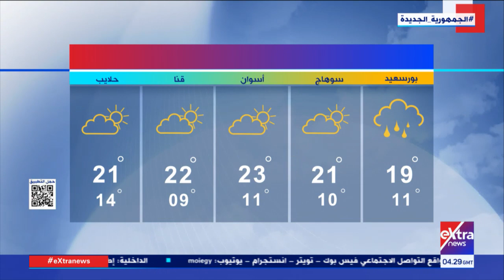غرفة الأخبار| جولة الـ6 صباحا الإخبارية مع نسرين فؤاد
28  ديسمبر   2022